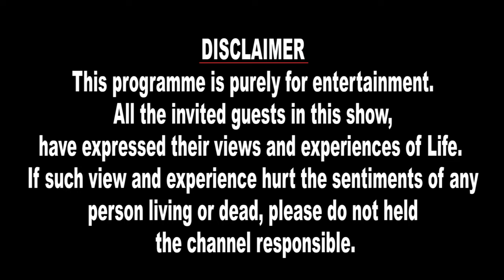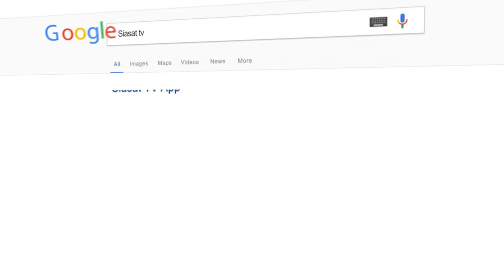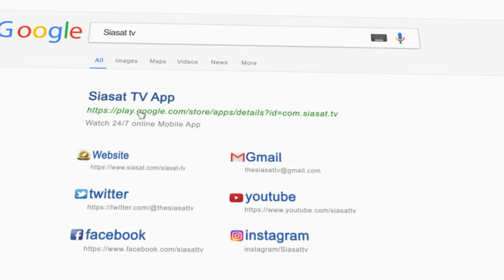Hyderabadi Sitare: Getting candid with Model & Makeup Artist Iba Khan on Siasat TV